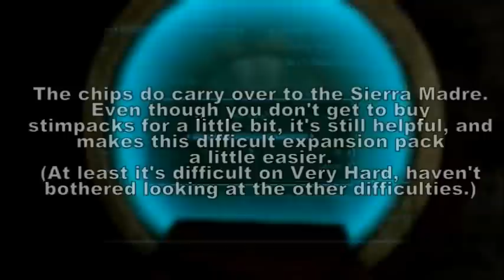[PATCHED OUT] Fallout: New Vegas - Dead Money Tip: Early Sierra Madre Chips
Using this method of minor exploring instead of heading right to the radio room, you can score yourself some extra Chips to use in the Sierra Madre vending machines. Requirements: Science skill at least 50, Cigarette Cartons and/or Packs, Dead Money DLC (of course).

I'm getting reports that this doesn't work, thus it may have been patched.